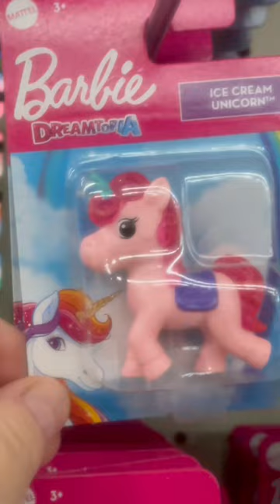Dollar Tree Store Walk through Tour Shop with me for Toys! Hot new Items#shorts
Remember that no matter how messy your life my get Never stop learning, Never stop growing! Dollar Tree Store Walk through Tour Shop with me Hot new Items#shorts

Let's shop at the Dollar Tree for New Items!
Store Walk through Tour Shop with me Spring & Summer Hot new Items
Shop with me at the Dollar Tree Store Tour! New Items this week! Spring Summer